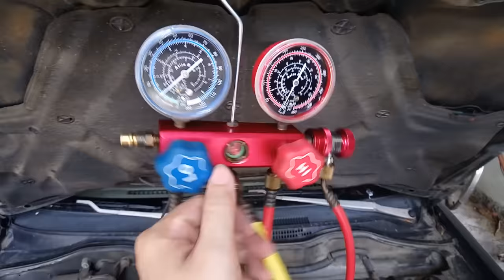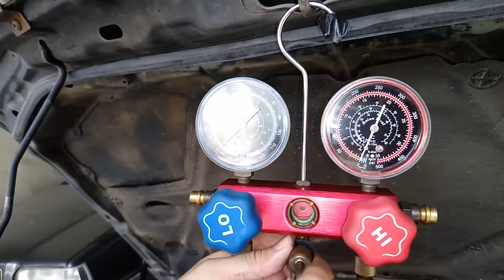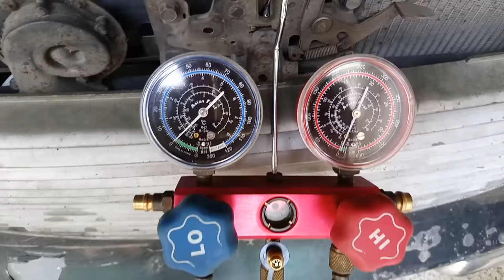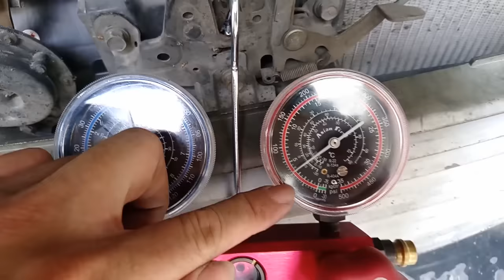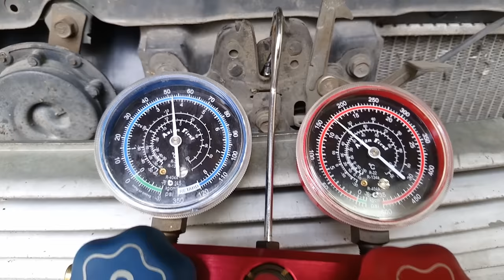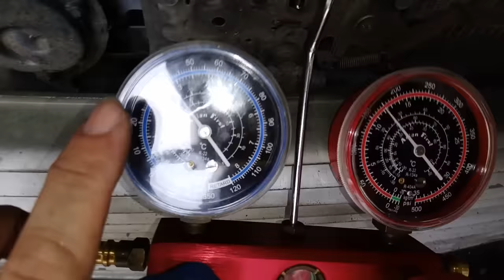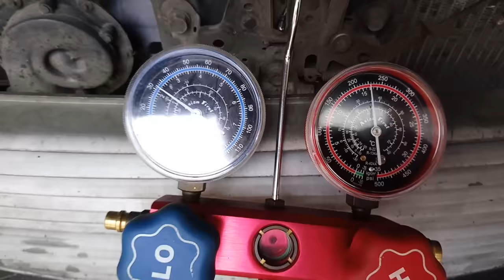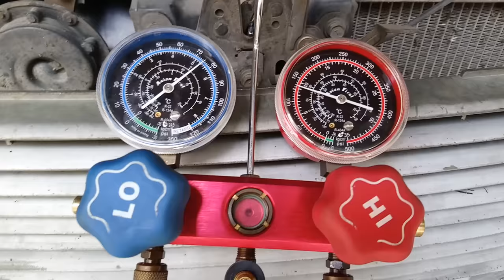Easy最簡單汽車補冷媒方法【白同學March灌冷媒DIY／高低壓表操作】白同學灌冷媒。冷氣不會冷Car Air Conditioner Add refrigerant 白同學冷氣DIY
（白同學非常感謝某位鐵粉，花那麼多時間協力幫忙上字幕）
夏天到了黃昏牌冷氣現形．白同學教你DIY補冷媒
白同學為什麼會想下去DIY維修冷氣，想知道的同學請看完以下影片